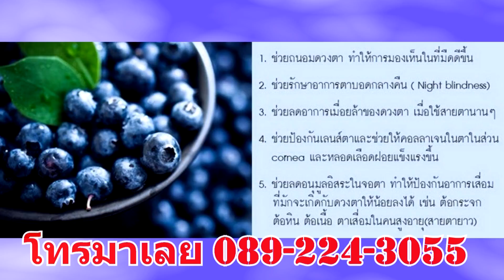บีจีเอ็มซอฟเจล 089 224 3055 พี่นิรัน โครงการ4 บ้านเอื้ออาร โดย เจิดจ้า ทั่วจักรวาล